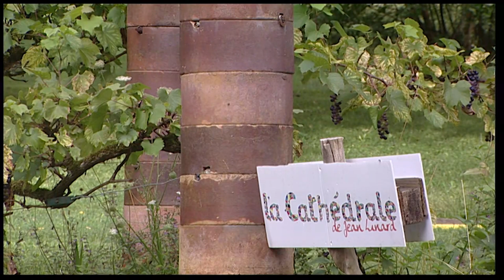Un Petit Oiseau Un Petit Poisson par l' Orchestre Dominique et Stéphanie Floquet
clip accordéon / bal musette / folklore de France / fox /
tourné à la Cathédrale Linard à Neuvy-deux-Clochers dans le Cher
produit en 2017 par P.M.D. Productions et
réalisé par Jean michel Legros dit yendoful tito
compositeurs : G. Bourgeois / J.M. Rivière /